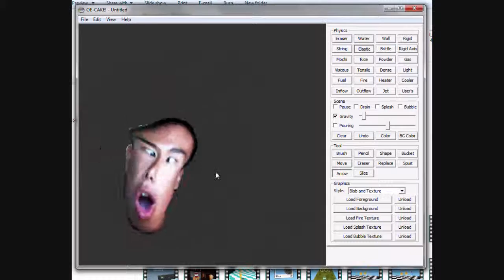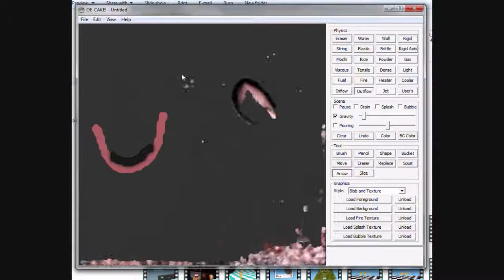Hai's Boomy Head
I pissed him off back then.